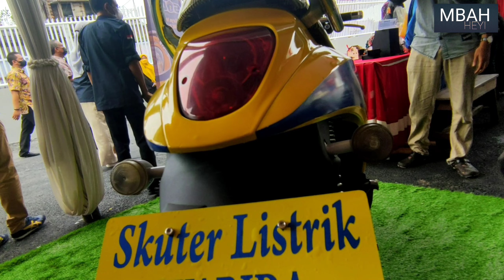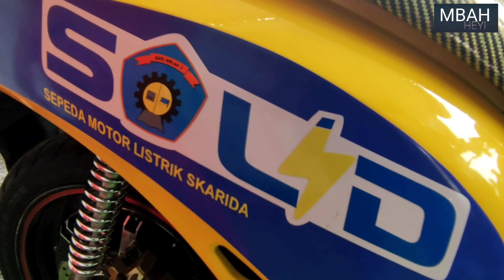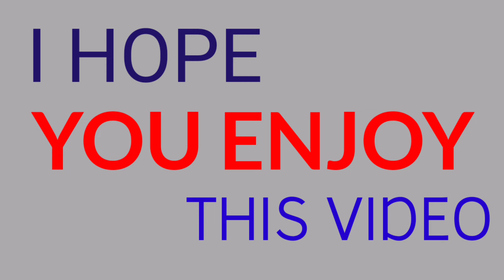Dirjen Vokasi Keenakan Naik Motor Listrik Karya Siswa SMK Krian 2